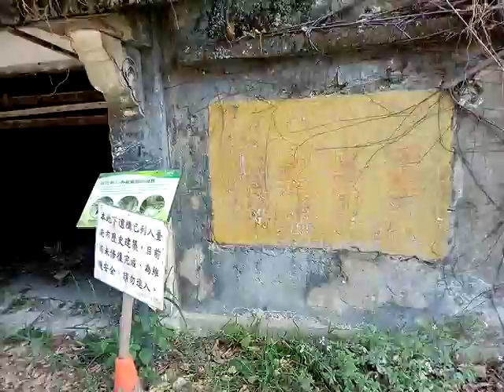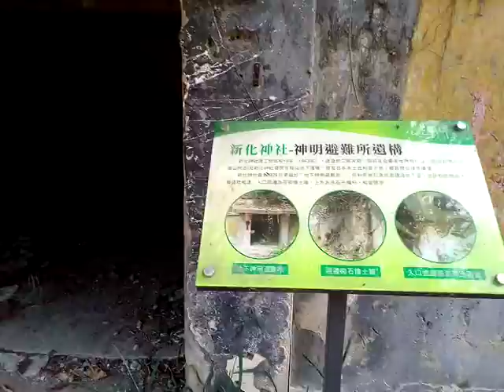VID_20180429_085106新化神社--神明避難所遺構(日治時期末年)__愛祥家族~虎頭埤聯誼活動之日影像紀錄